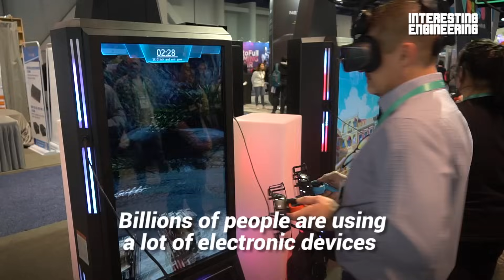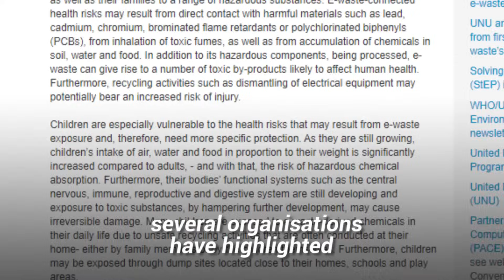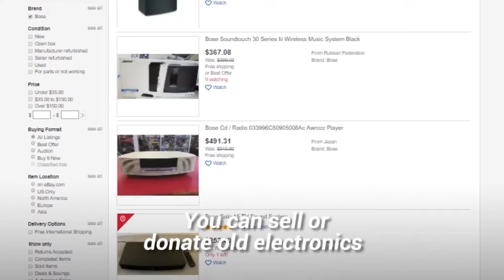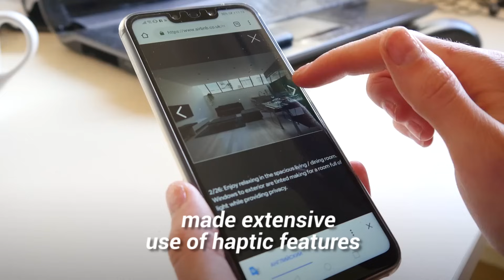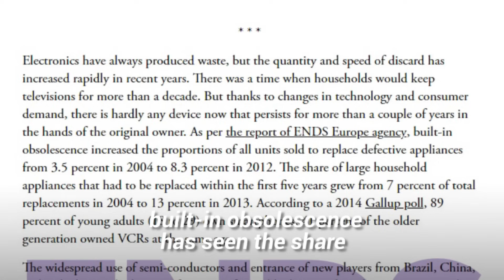How e-waste is harming our world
According to the United Nations University, Americans throw away an estimated $55 billion in e-waste material annually. This e-waste does not simply disappear. Instead, it pollutes and harms our environment and health.  What can be done about the problem?